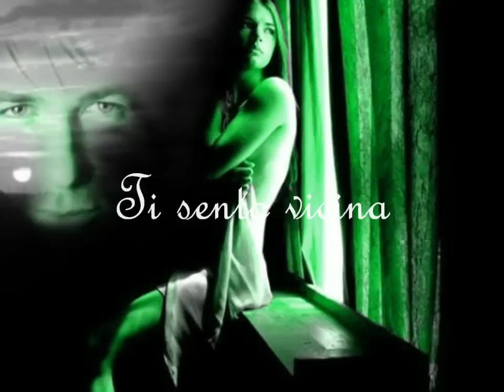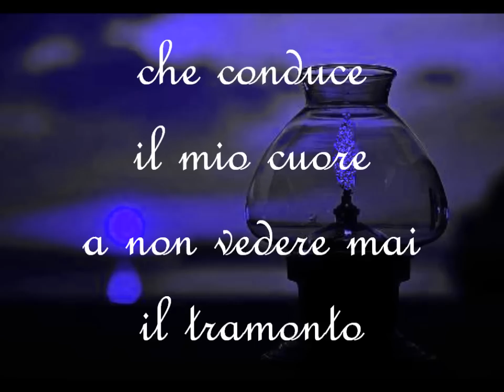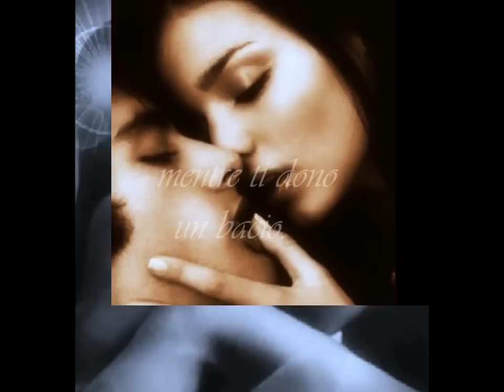Filmato L'aria che respiro Parlami ancora